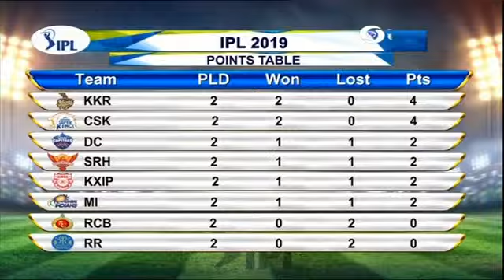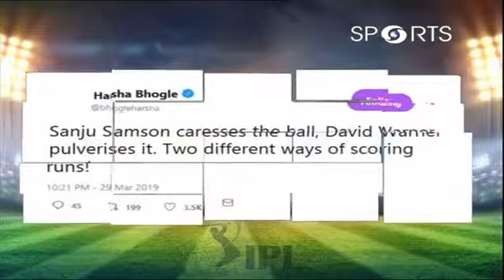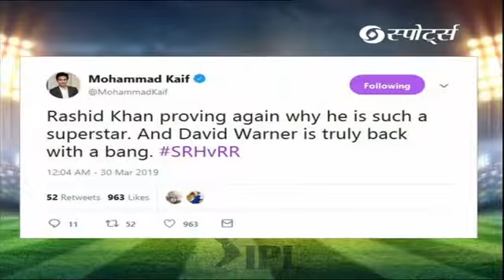Munish Jolly (sports expert, commentator, player) By sportsvilla sports villa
Munish Jolly at IPL show at DD sports
Match privew KXlP vs MI, DC vs KKR